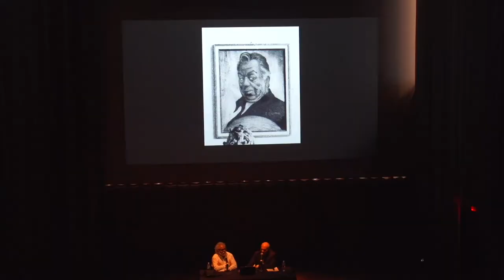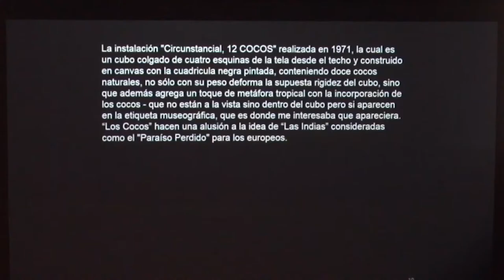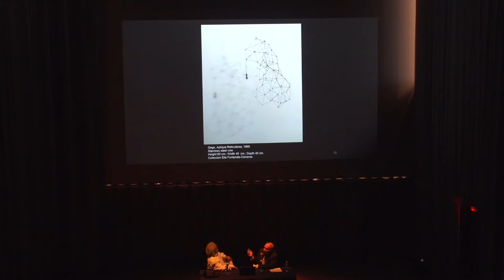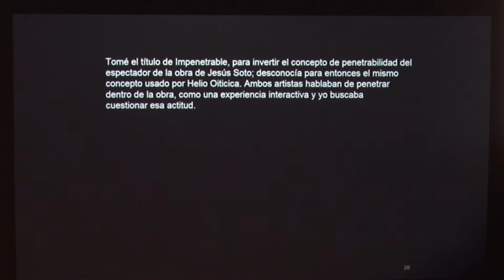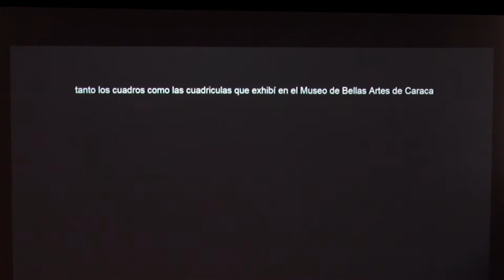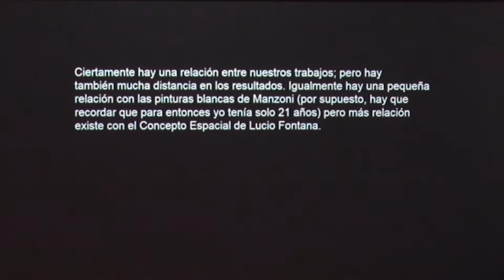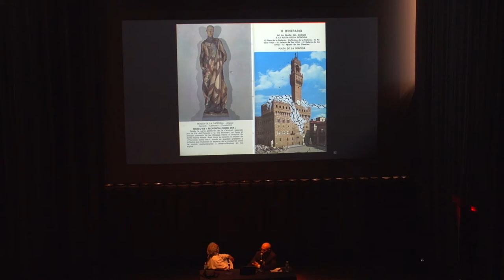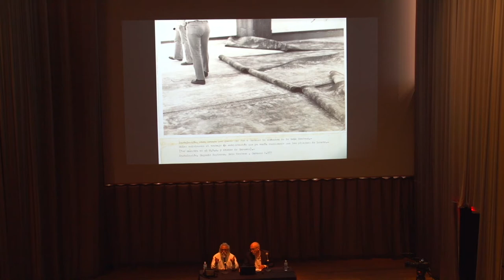Art Talk: Eugenio Espinoza in Conversation with Jesús Fuenmayor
In conjunction with the opening of "Eugenio Espinoza: Unruly Supports (1970 – 1980)," the artist spoke about his humorous and irreverent manipulations of the grid, a modernist icon, with Jesús Fuenmayor, curator of the exhibition.

This talk is in Spanish with English simultaneous interpretation.

Art Talk: Eugenio Espinoza in conversation with Jesús Fuenmayor was held at Pérez Art Museum Miami on March 21, 2015.